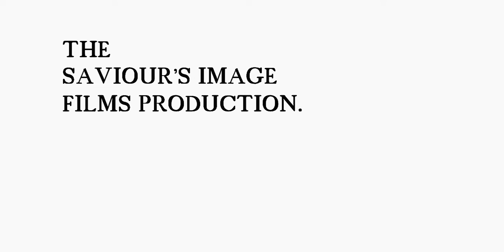THE DEVIL'S STRATEGY THE ENEMIES AGAINST THE SOUL.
THE SAVIOUR'S IMAGE FILMS PRODUCTION.